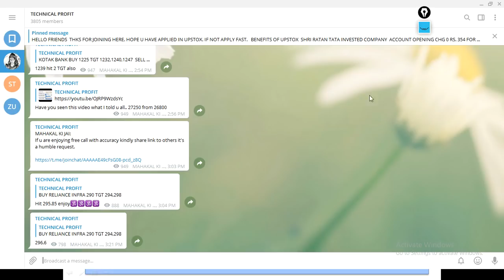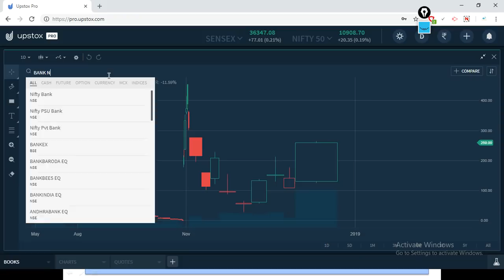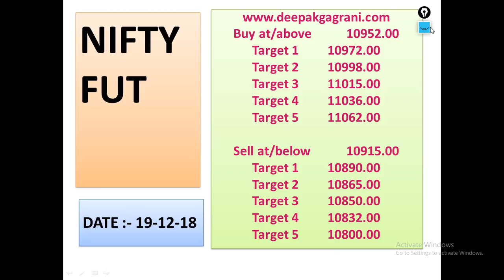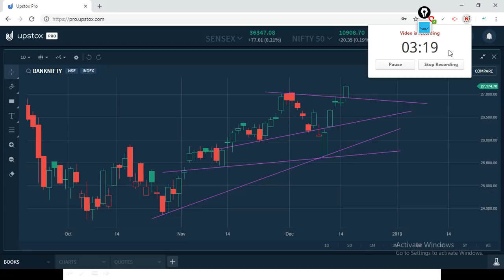27200 CE 100 TO 250 NIFTY TGT AND BANK NIFTY INTRADAY CALL FOR 19 12 18